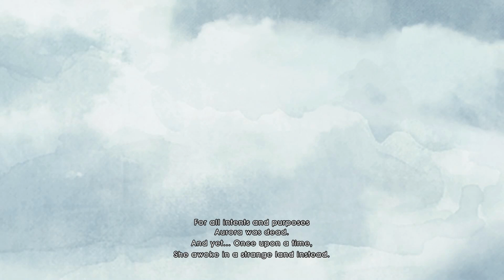Child of Light [Part 1] - Now Take Flight, Child of Light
Welcome all to a story new, with a girl, a firefly, and Jesse too. We travel forth to a world untold, where adventure awaits for the bold. Also lots of rhyming. :P

Child of Light is a role-playing platformer developed by Ubisoft Montreal and published by Ubisoft. I'm playing the PC version.

• Send your fan mail to:
Jesse Cox